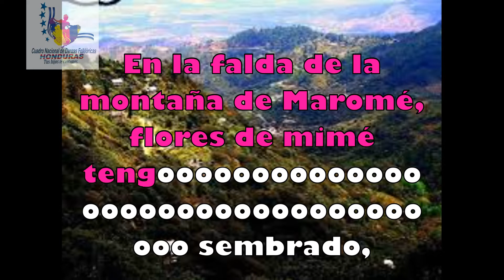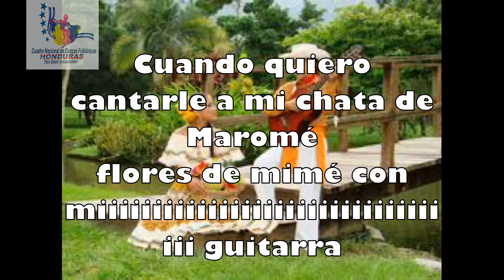FLORES DE MIME KARAOKE